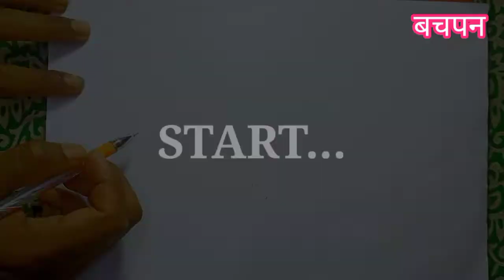EASY CEMENT MIXTURE TRUCK 🚒||आसानी से सीमेंट मिक्सचर ट्रक बनाएं||BACHPAN